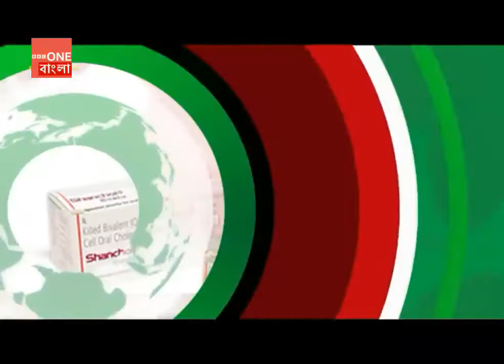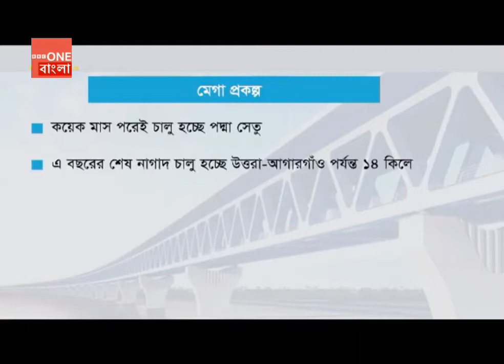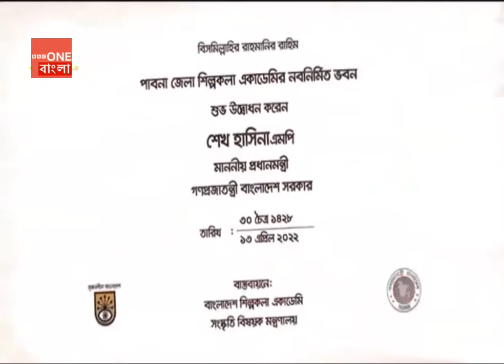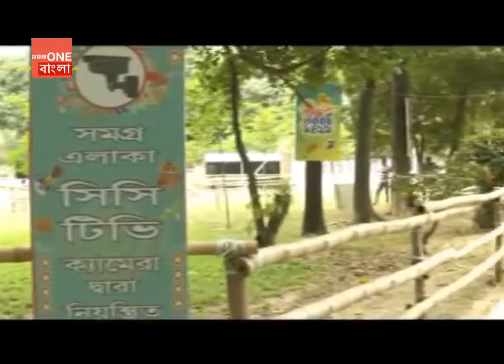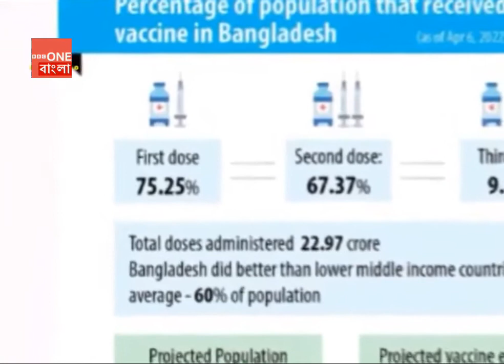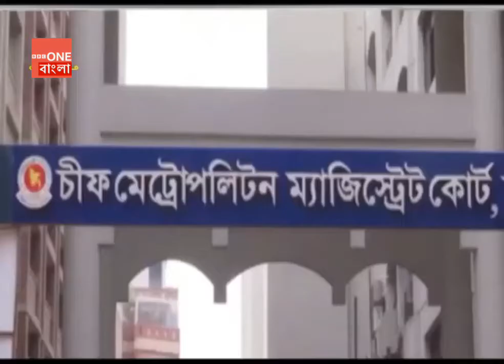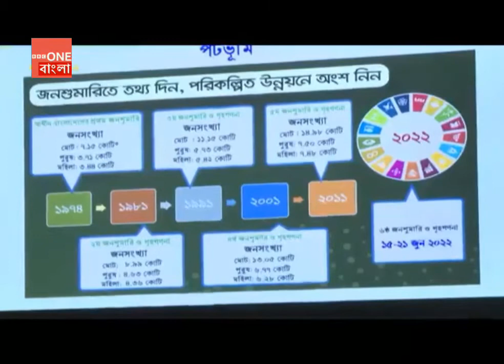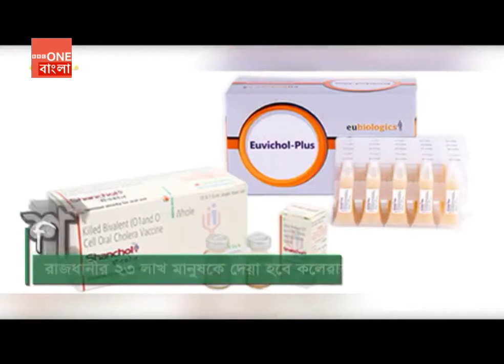বিবিসি রাত ৮টায় সংবাদ ১৪ এপ্রিল ২০২২